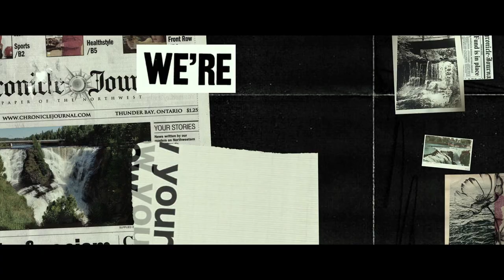We're All In This Together by Katie Boland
A woman goes over a waterfall, a video goes viral, a family goes into meltdown -- life is about to get a lot more complicated for the Parker family.  Based on the best selling novel by Amy Jones, Boland's directorial debut is a tour de force, that she wrote and stars in as twins. Also starring: Alisha Newton, Martha Burns and Adam Butcher.